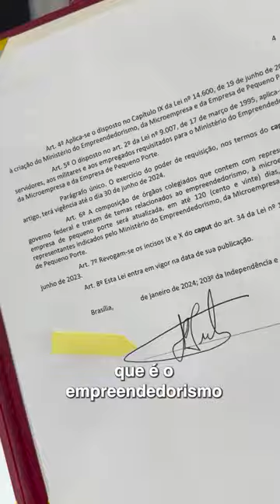Brasil investe no empreendedorismo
Empreendedores e empreendedoras do Brasil agora têm representação garantida no Governo Federal. Estamos trabalhando para que todos tenham acesso a direitos e garantias para que continuem fomentando a geração de emprego e renda no país.

🎥 Audiovisual/ PR
Siga o Governo do Brasil